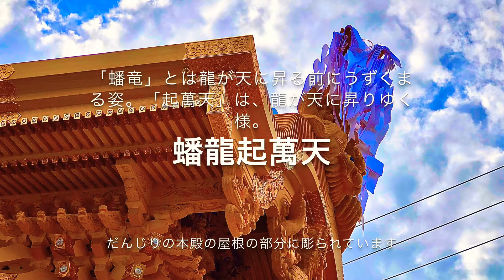これが南河内のだんじりだ！富田林・美具久留御魂神社秋季例大祭、だんじり宮入〜聞きに勝る勇壮さを誇る南河内のだんじり〜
楠木家氏神の一社・美具久留御魂神社にて、毎年10月第三土曜・日曜に斎行される秋季例大祭に、青谷名誉宮司様よりお声がけをいただき、有り難く観覧させていただきました。
本年、初お目見えとなる新家町のだんじりは、楠公一色の彫物で彩られており、圧巻。
楠公父子の一生を彫物にて再現、「太平記」の名場面が繰り広げられています。
大変御丁重にご案内をくださいました新家町の皆様に感謝です。
本年も、俳優の井田國彦様がお越しになられ、ご一緒させていただきました。
また、地元・富田林市の市長・吉村様、そして、お隣・河内長野市市長の島田様、富田林市議の南方様を始めとした皆々様とご一緒させて頂きつつ、聞きしに勝る南河内のだんじりに身近に触れる楽しく有意義なひと時を過ごさせていただきました。